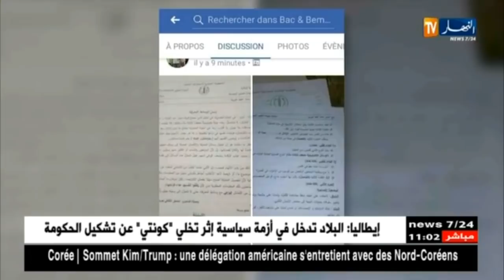نشر موضوع اللغة العربية بعد نصف ساعة من إنطلاق إمتحانات BEM